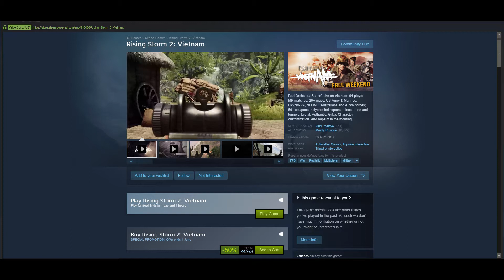Free news: Rising Storm 2: Vietnam 02.06.2018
ITS LIKE CALL OF DUTY AND BATTLEFIELD, BUT DIFFERENT!